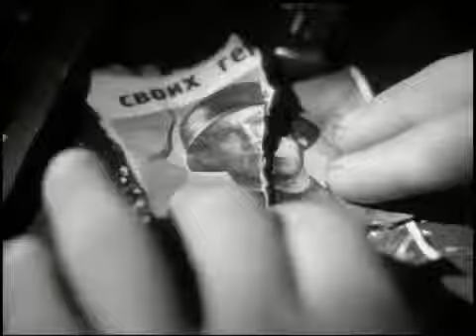Ballada o Soldate - Ballada o Żołnierzu - 1959 - trailer music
Alosza w nagrodę za bohaterstwo i zniszczenie czołgów nieprzyjaciela ma otrzymać odznaczenie. Nieoczekiwanie prosi o co innego: kilka dni urlopu, aby mógł odwiedzić matkę. Podróżując przez zniszczony wojną kraj , spotyka na swojej drodze różnych ludzi, którym pomaga. Spotyka również dziewczynę, którą zaczyna darzyć uczuciem.